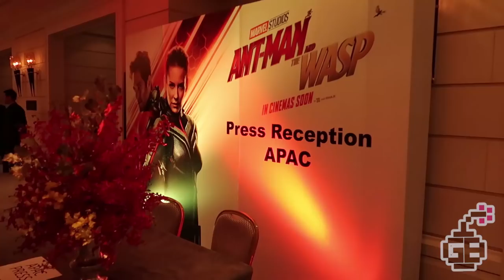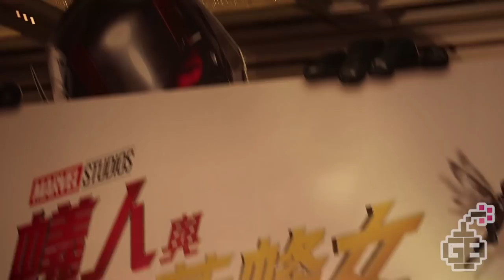Maude Garrett Does Taipei